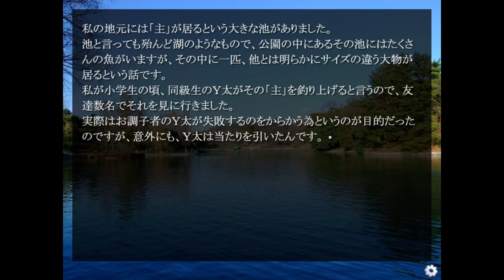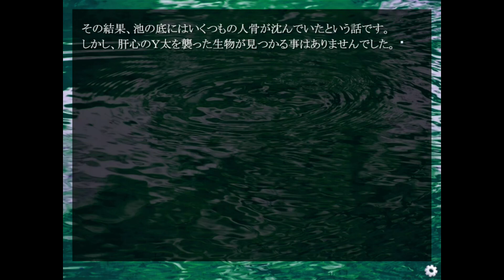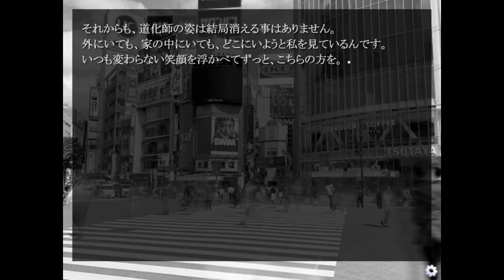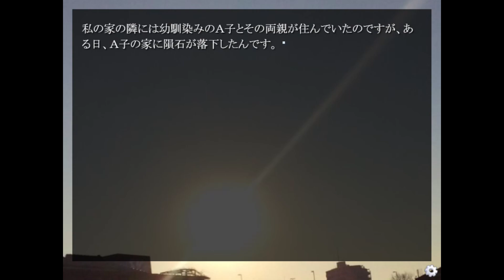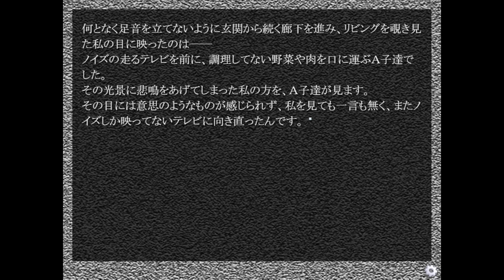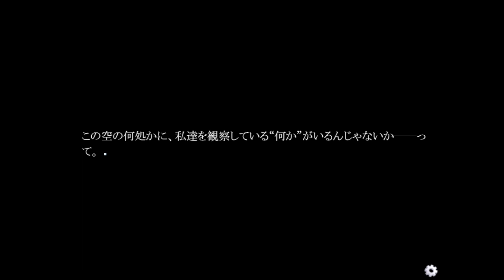また、ちょっとした怖いお話を聞いてみない？【怪談小噺】【ホラー】【女性実況】